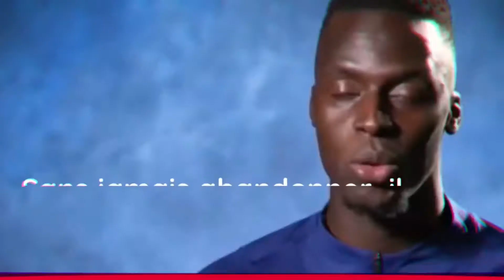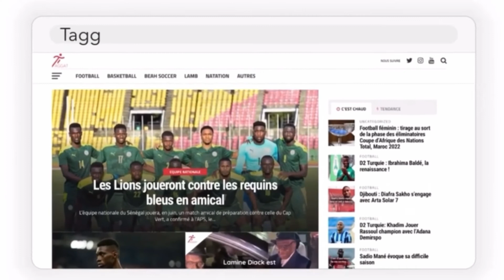TaggatStory | Edouard Mendy: du chômage à la Champions League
TaggatStory revient cette fois sur-d’Edouard Mendy qui a une trajectoire de carrière et une ascension qui sortent de l’ordinaire.